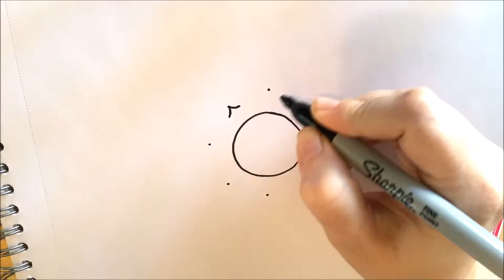Doodle-Dala Hand Drawn Mandala Coloring Page Time Lapsed Drawing